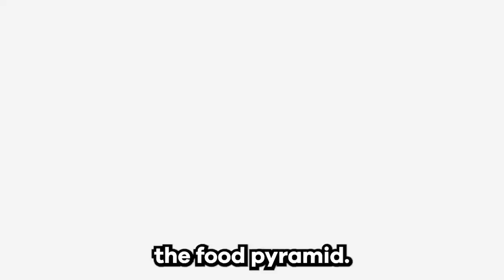Heart Surgeon Explains What To Eat To Save Your Life | Dr. Philip Ovadia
Dr. Philip Ovadia is a Heart Surgeon with over 3,000 operations, and is the author of the book "Stay Off My Operating Table". Philip's mission is to teach people how to live a healthier life in order to avoid becoming a heart surgery patient. In this conversation, we discuss how Philip lost 100lbs, how metabolic health affects mental health, and choosing quality food at the grocery store. We also get into supplements, various diets such as Keto, building muscle, glucose monitoring, bloodwork and more.

"What Is OKX? Perfume? Race car? Rap song? Cereal? Wrestler? Energy drink?

Answer: They're your new favorite crypto trading app.

The Pod Pro Cover by Eight Sleep is the most advanced solution on the market for thermoregulation. It pairs dynamic cooling and heating with biometric tracking. to check out the Pod Pro Cover and save $150 at checkout. Eight Sleep currently ships within the USA, Canada, and the UK.

TIMESTAMPS:

0:00 - On This Episode..
0:40 - Success On Twitter As A Doctor
2:15 - Career of Heart Surgeon
4:40 - Playing Offense To Avoid Heart Surgery - 9 out of 10 people don’t hit basic metrics for health
7:40 - The Food We Eat - Problems Of Excess And Modern Life
11:45 - Small Towns Only Have Terrible Food Choices - Socioeconomic Problem? It’s A Govt Subsidy Problem - Flipped Food Pyramid
14:40 - The Food In Europe Is Better Quality
19:10 - Processed Sugar Was Always The Problem - Heart Disease & Diabetes Have Only Gone Up
22:40 - Dr. Following The “Right” American Diet
27:15 - Stay Out Of The Middle Of Grocery Store - How Does Philip Shop?
29:30 - Doctors Eating Schedule - Fasting - Past Generations Never Ate So Often
31:15 - Intermittent Fasting - The Advantages & Theories
34:30 - Calorie Lie
39:00 - Too Late To Avoid Heart Surgery? - Surgery DOES NOT Treat Root Cause
43:00 - The Role Of Genetics - Food Is 90%
46:00 - The Truth About Red Meat And Heart Disease
48:30 - Seed Oils
53:45 - Oil Pulling
56:00 - The Health Of An Animal Before It Gets To Your Plate
58:15 - Eating Healthy At A Restaurant
1:00:30 - Traveling Tip - Fasting!
1:04:40 - How Sleep Affects Your Health - What Does The Doctor Recommend?
1:07:30 - How Important Is Heart Rate During Sleep? How Real Is HRV?
1:12:00 - Alcoholic Energy Drink, Caffeine
1:15:00 - Protein Shakes - Good Or Bad?
1:17:10 - Is Milk Bad For You?
1:19:45 - Gut Health
1:21:30 - Metabolic Health & Mental Health Relation
1:24:30 - Measuring Ketosis, Is It Important?
1:30:30 - Bloodwork - How To Establish Baseline? How Often? Check Your Insulin Levels!
1:35:30 - Exercise Tips
1:42:30 - How To Interact With Philip - His Goal Is To Keep As Many People Off The Operating Table As Possible
1:46:15 - Where To Find Philip Online